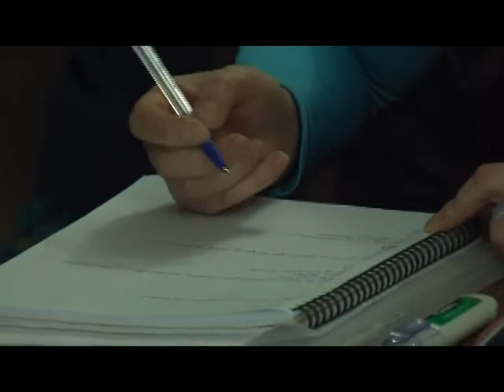LOS TRIPULANTES DE CUBIERTAS PODRÁN DESEMPEÑARSE EN LAS DISTINTAS NAVES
EL FIN ES DISMINUIR LA BRECHA SOCIAL